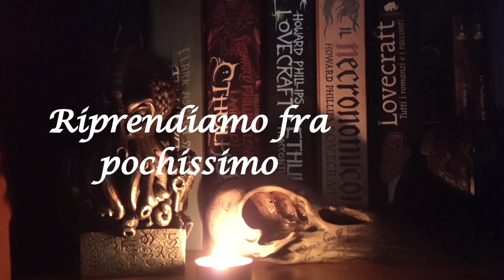Olly games - Overwatch chill